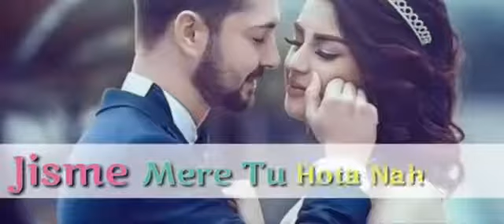| Whatsapp status | like | share | subscribe(17)